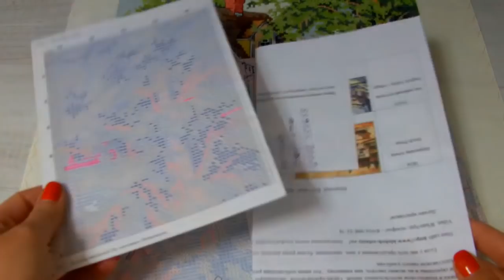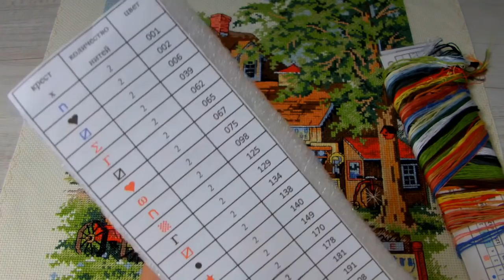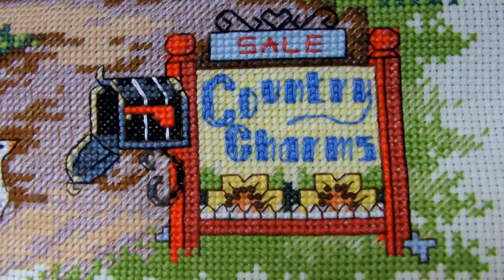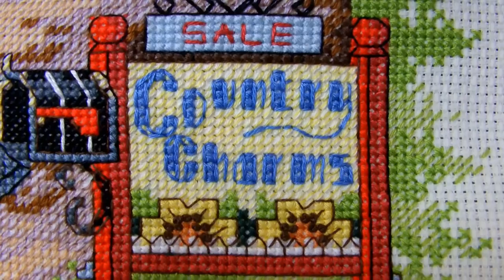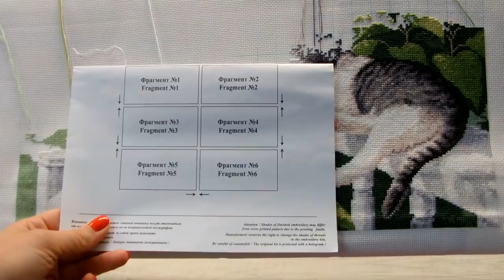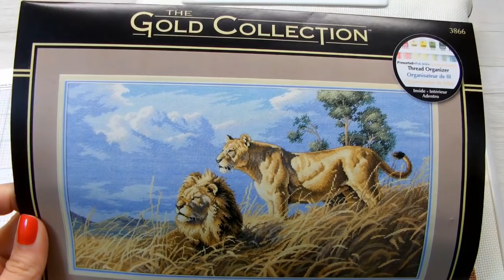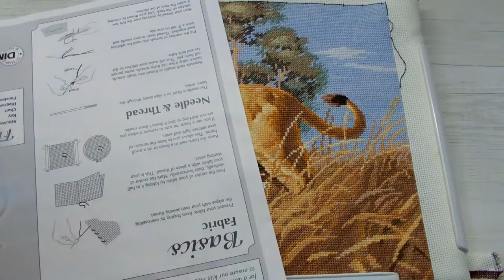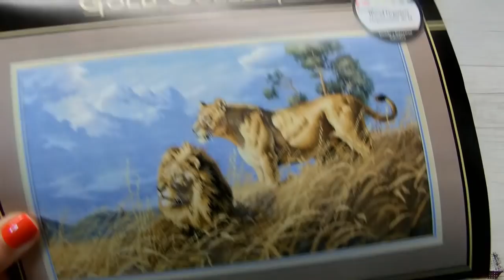Итоги октября/Античный шарм/На крылечке/Африканские львы/Совы в лунном свете